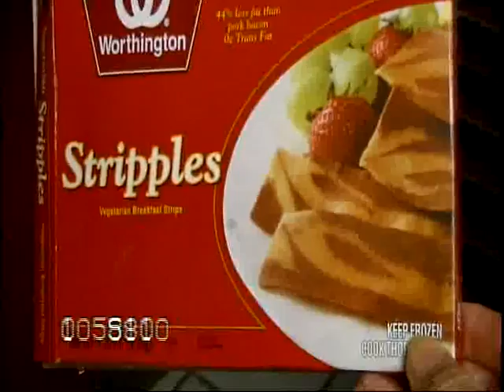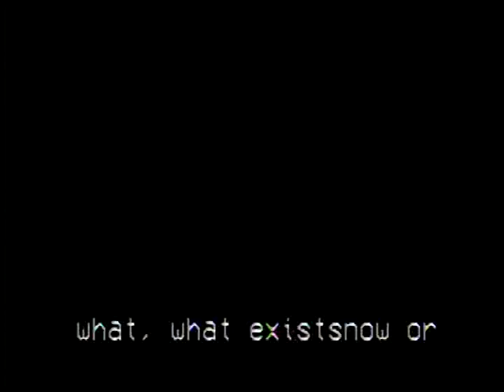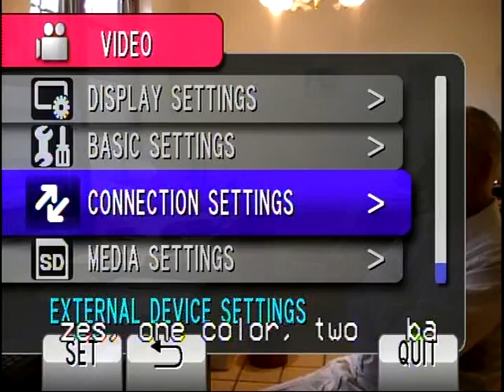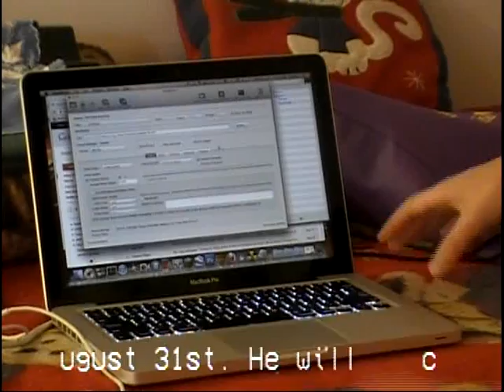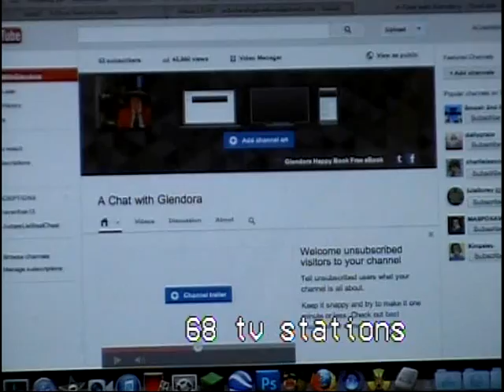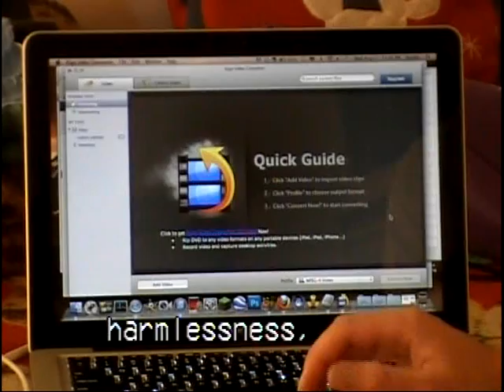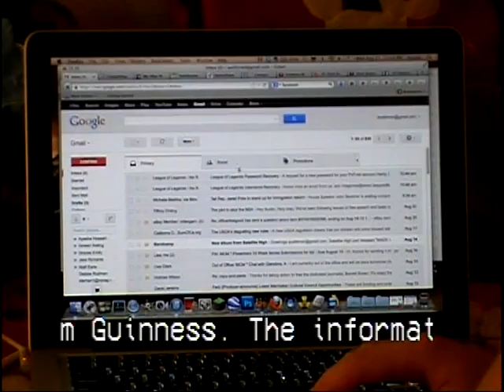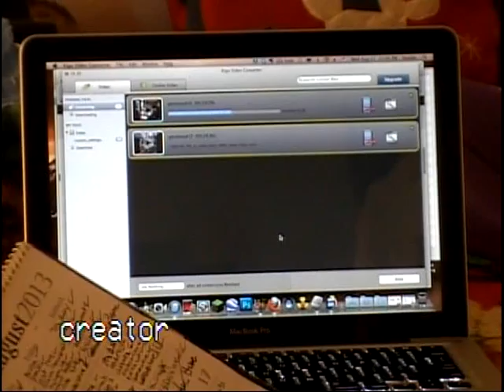A Chat With Glendora #10484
DotCom alive and well, new Character Generator, decision to use line shift exclusively, Austin sends show to BCAT by computer